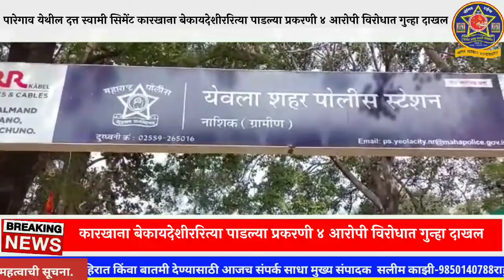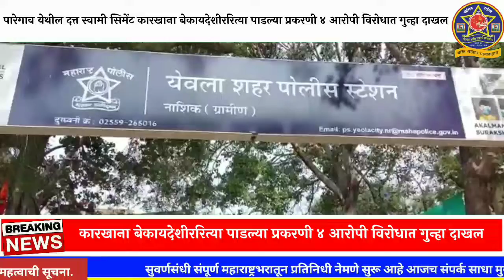पारेगाव येथील दत्त स्वामी सिमेंट कारखाना बेकायदेशीररित्या पाडल्या प्रकरणी ४आरोपी विरोधात गुन्हा दाखल